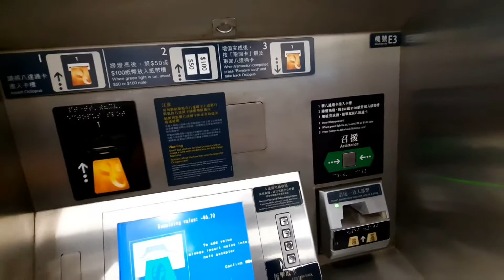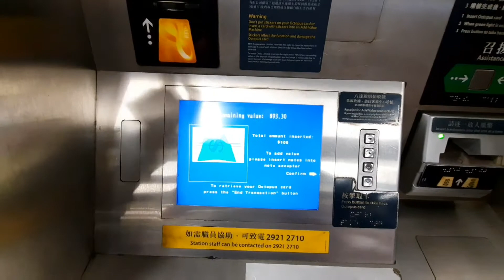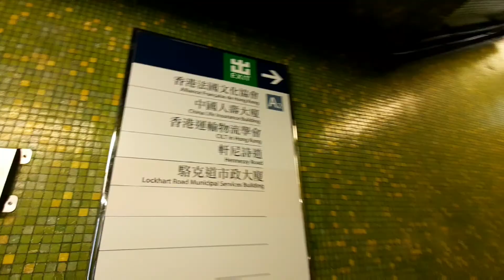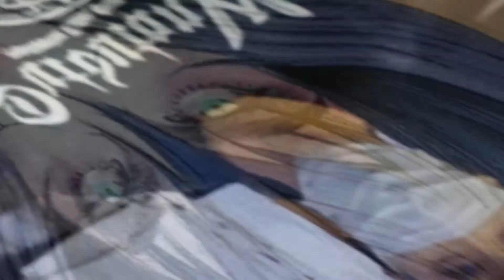TRIBAL STREETGEAR AND INK ADDICTED TATTOO HK || NAMISS KO MGA TROPA KO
hello guys have a nice day everyone. I just want you to know that TRIBAL STREETGEAR  is here now in HONGKONG.